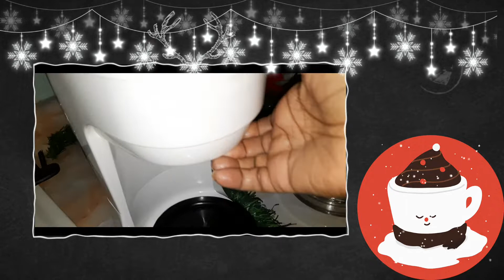How I Deal With Having Osteopenia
Osteopenia is a condition that causes thinning of the bones due to loss of bone mineral density. It is not as severe as in osteoporosis but can sometimes develop into this advanced disease. Osteopenia is most common in people over 50 years old and is more likely to affect women than men. A variety of symptoms can indicate the development of bone density issues.

1. No Symptoms

In some cases, osteopenia has no obvious symptoms, making it difficult to detect and treat. The first indication of a problem may be a fracture, which can result from a relatively minor traumatic event. Anyone who knows they are at risk of developing osteopenia should do their best to avoid injury.